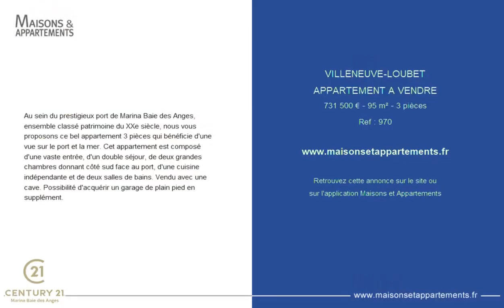VILLENEUVE-LOUBET - APPARTEMENT A VENDRE - 731 500 € - 95 m² - 3 pièce(s)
Référence : 970

Au sein du prestigieux port de Marina Baie des Anges, ensemble classé patrimoine du XXe siècle, nous vous proposons ce bel appartement 3 pièces qui bénéficie d'une vue sur le port et la mer. Cet appartement est composé d'une vaste entrée, d'un double séjour, de deux grandes chambres donnant côté sud face au port, d'une cuisine indépendante et de deux salles de bains. Vendu avec une cave. Possibilité d'acquérir un garage de plain pied en supplément.

Cette annonce vous est proposée par l'agence Century 21 Marina Baie des Anges

|2689311|